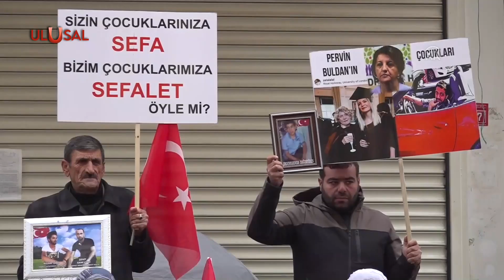PKK'dan kaçan genç: ''Perinçek'ten cesaret aldım, Vatan Partisi'ne gittim''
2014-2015 yıllarında PKK'ya katıldı. Hem de Meclis'te grubu bulunan HDP'nin Diyarbakır il binasından. Gördüğü işkence ve gerçekler nedeniyle terör örgütünden kaçarak devlete sığındı. Ulusal Kanal'a özel açıklamalarda bulundu. TSK'nın yaptığı operasyonların PKK'daki etkisini anlatan genç, Vatan Partisi'nin kapısını çaldı, hayata katılmak istediğini söyledi.